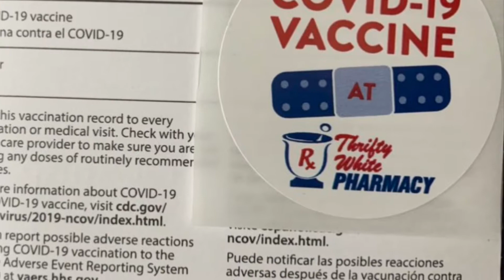We got our first shot||covid 19 vaccination||రాణా అల్లరి